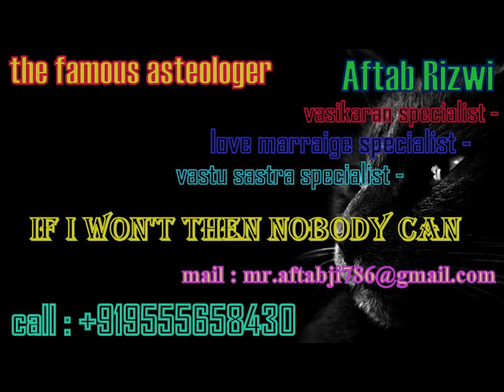Best astrologer in thimphu Aftab Rizwi